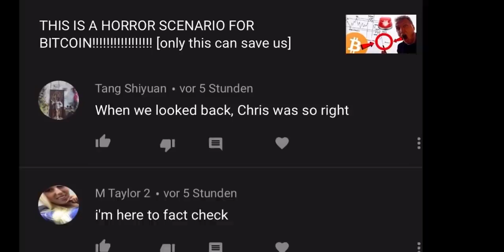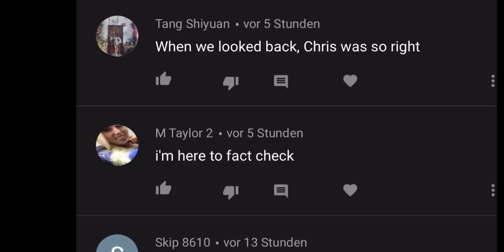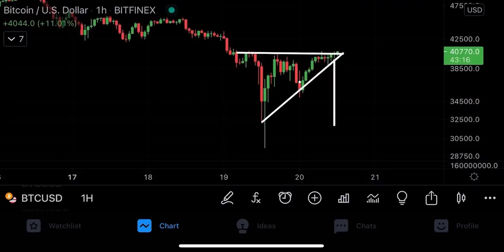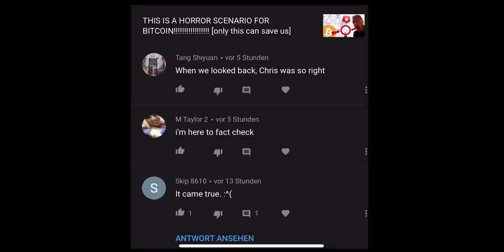БИТКОИН ПРОРВЕТСЯ СЕГОДНЯ!!!!!!!!!!!!!!!! [памп]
$5810 БОНУСОВ!

Временные отметки:
00:00​ Введение
01:28​ БИТКОИН